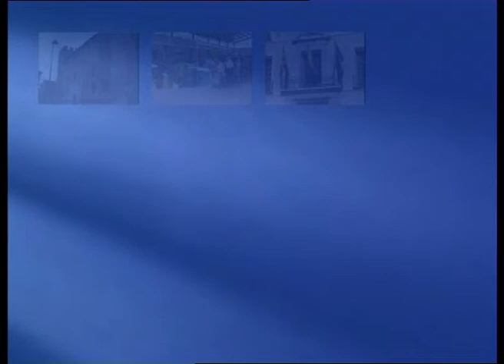2002: UNA VUELTA POR... (CABECERA)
2002: UNA VUELTA POR... (CABECERA)